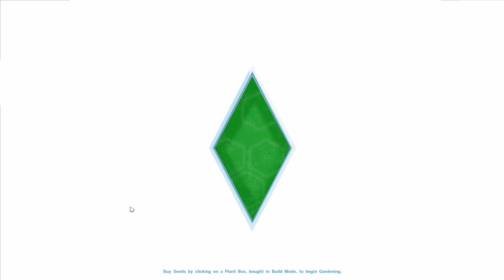The Sims 4: Runaway Teen Challenge | Part 13 | Proposal + Cloud Glazing